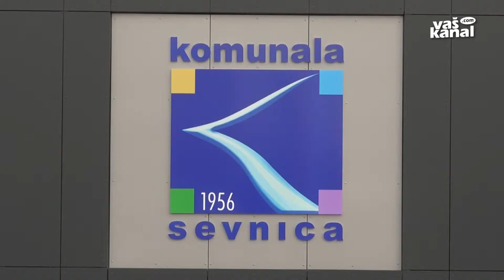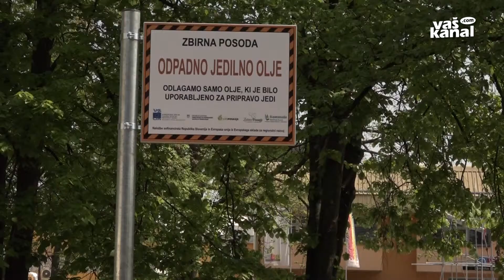Kredit za stroje in obnovo prostorov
SEVNICA - Sevniška komunala napoveduje zvišanje cen nekaterih storitev. Po obrazložitvi na občinskem svetu, zakaj je to potrebno za stabilno poslovanje, s katerim načrtujejo letos dobrih šest milijonov evrov prihodkov, so svetniki potrdili nove cene storitev.